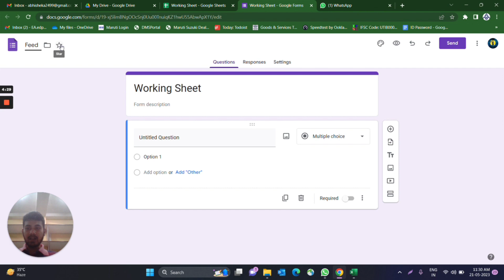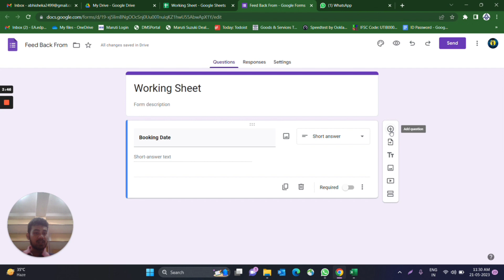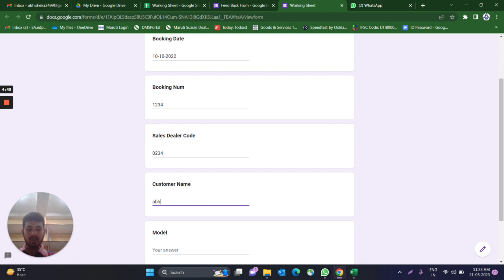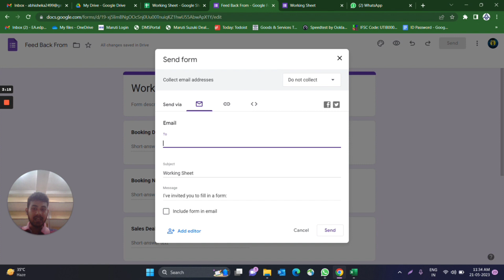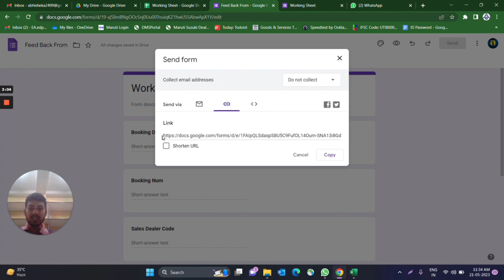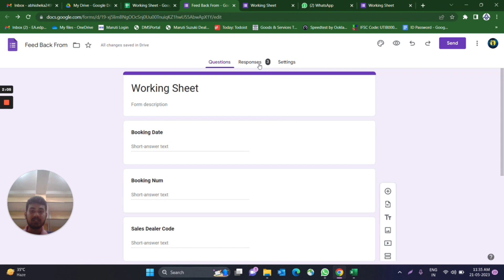How To Create Google From || How To Create Google From Bengali Version